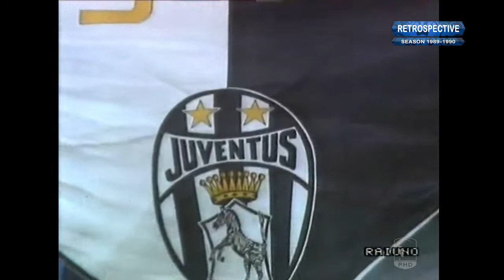Coppa 1989-90, Final, AC Milan - Juve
Match 2. Milano. Stadio San Siro